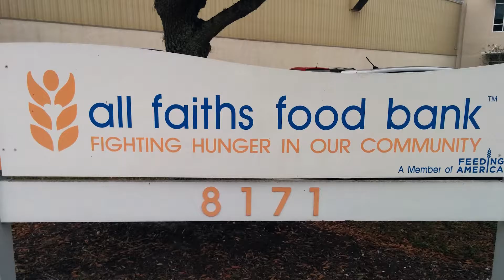2016 Small Business of the Year Awards - Health Care / Wellness Organization Finalists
The Greater Sarasota Chamber of Commerce recognized three finalist in the Health Care / Wellness Organization of the Year category at the 2016 Small Business Awards on June 3rd.